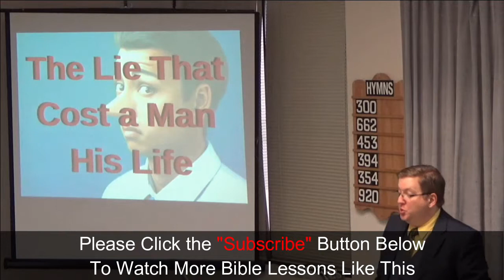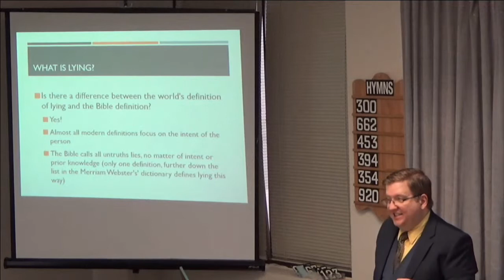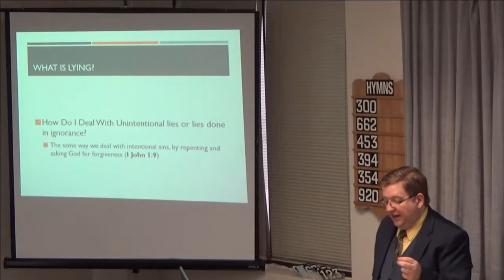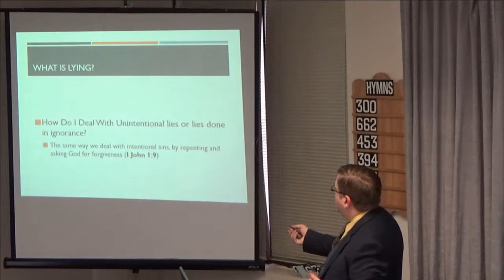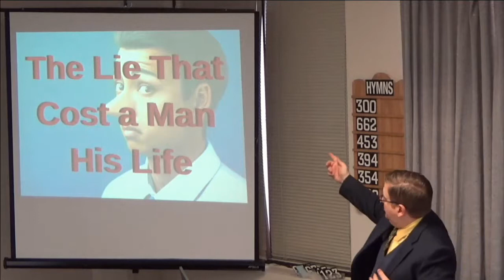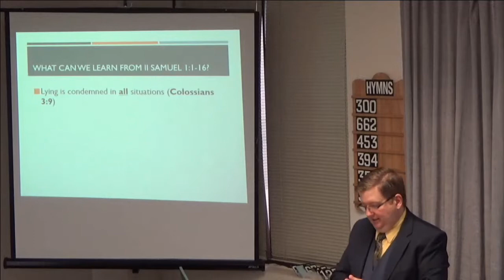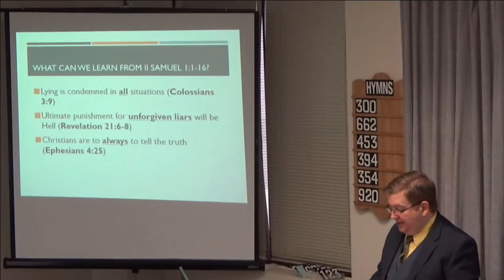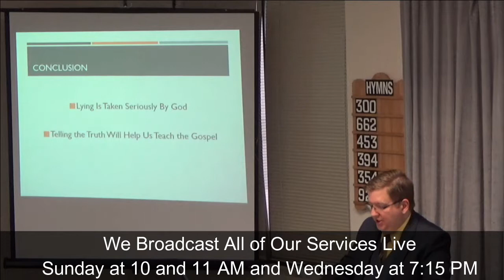02/24/2019 The Lie That Cost a Man His Life [East End church of Christ]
This sermon is titled "The Lie That Cost a Man His Life".  In this lesson, we're studying from 2 Samuel 1:1-16, about a man who lied to David, and paid for that lie with his life.  What can this story teach us about lying?  We invite you to study along.

This is a recording of the sermon delivered to the East End church of Christ.  If you're living in, or travelling through the Toronto area, we welcome you to come and visit with the East End Church of Christ in person.  Our meeting place is located at 3601 Victoria Park Ave., Suite 200, Toronto, Ontario Canada.  The church assembles for Worship every Sunday at 11:00 am.  Additionally, we have Bible Studies on Sunday at 10:00 am and Wednesday at 7:15 pm.  All of our services are streamed live on this YouTube channel.  You can also find valuable religious material free for use on our